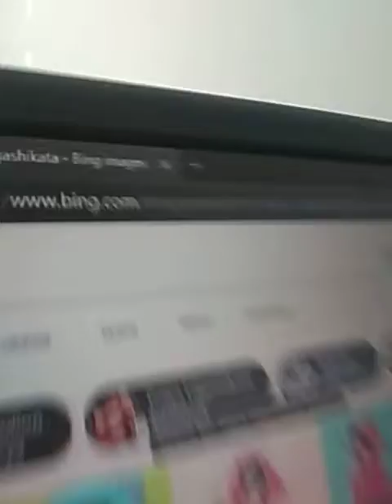Channel update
yeah so it's been a while since I made a video.